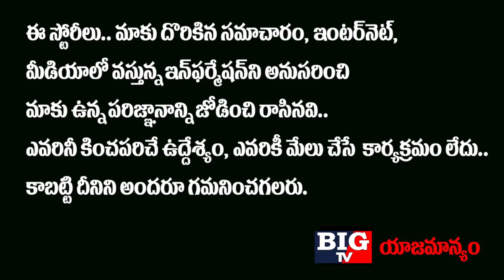Producer Natti Kumar Shocking Comments On Balakrishna | Megastar Chiranjeevi | Naga Babu | BIG TV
Producer Natti Kumar Shocking Comments On Balakrishna, Megastar Chiranjeevi, Naga Babu